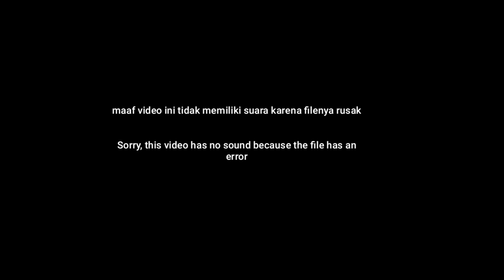JS Ashigara full RSM-56 Bulava sangat mengerikan Modern Warship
maaf guys file videonya error, suaranya hilang. tapi semoga ini bisa menghibur. ENJOY